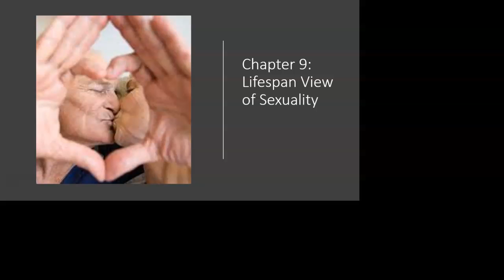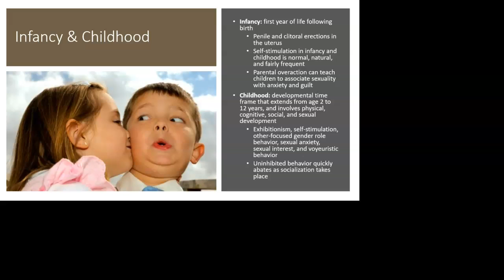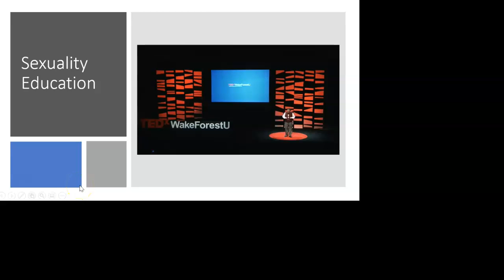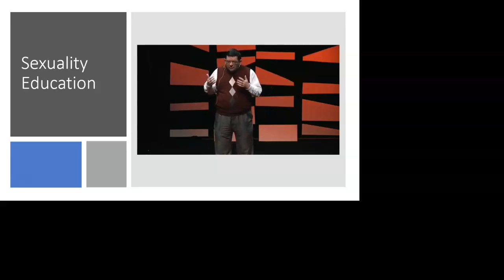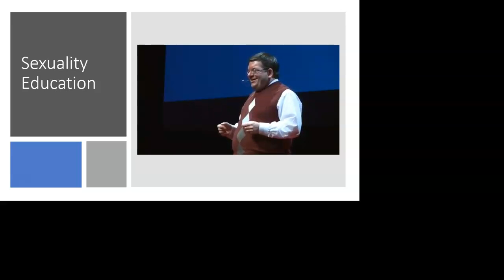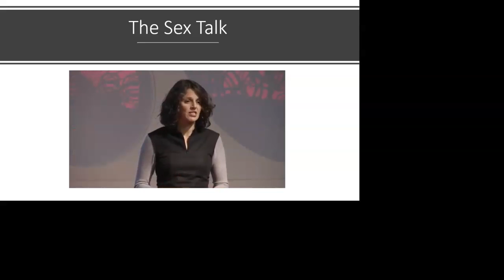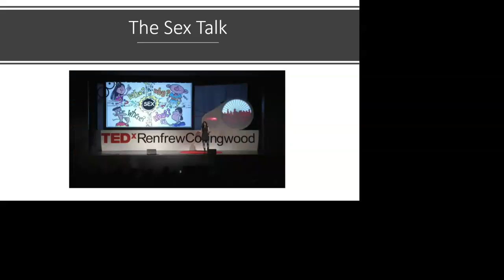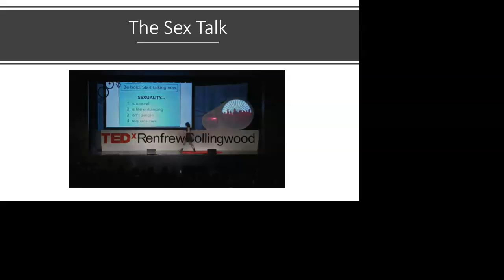PSY 345 Chapter 9 Part 1